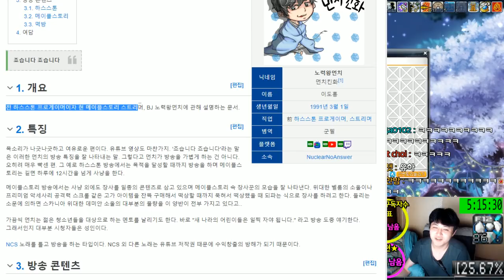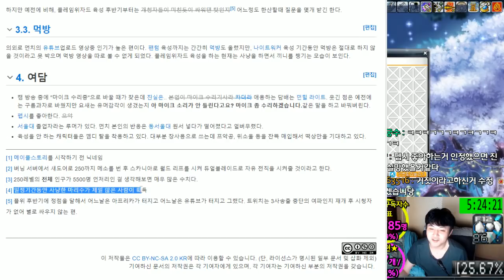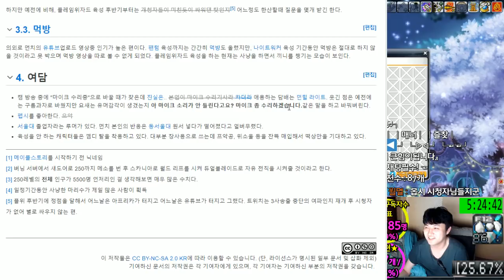노력왕먼치.. .★ 그를... ★ 알아본다... ★ 나무위키[메이플스토리 먼치]